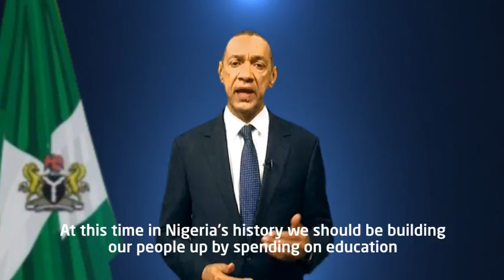93 common sense